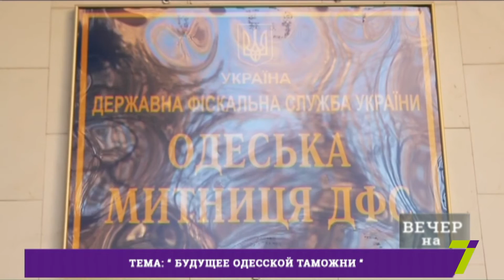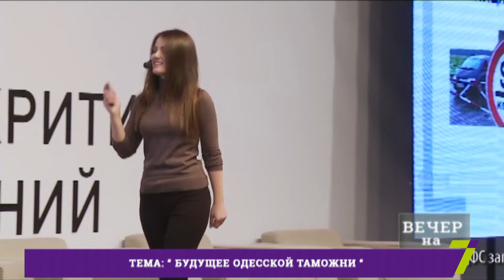«Вечер на 7». Юлия Марушевская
«Вечер на 7». Гость студии — глава Одесской таможни    Юлия Марушевская.